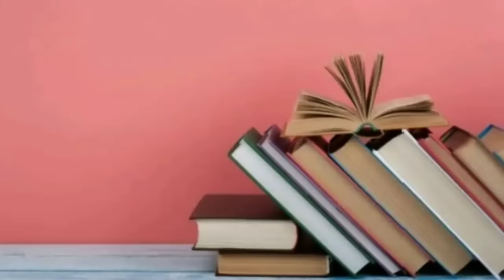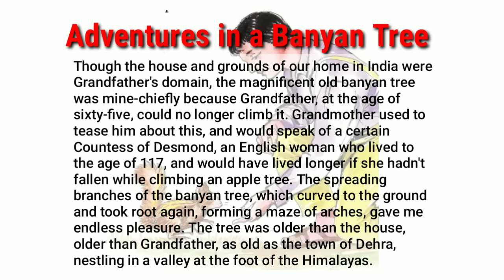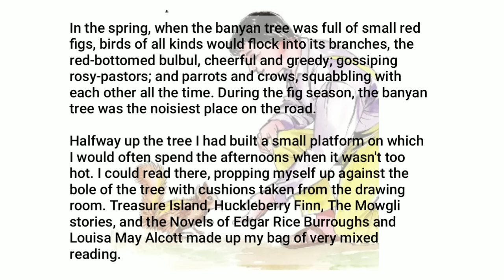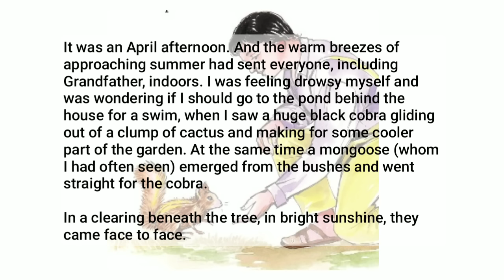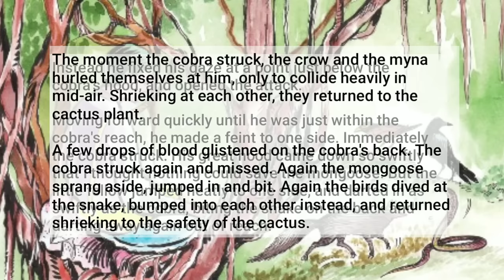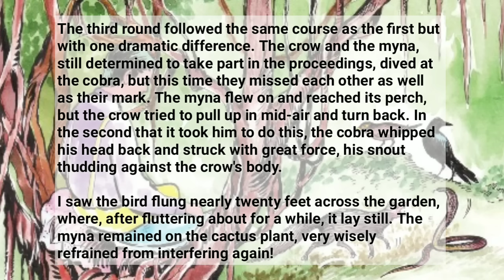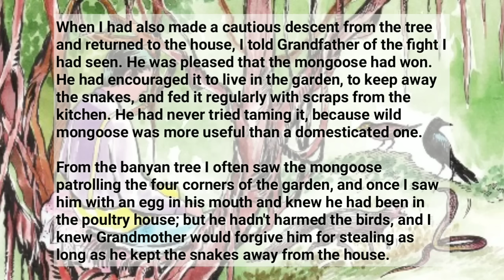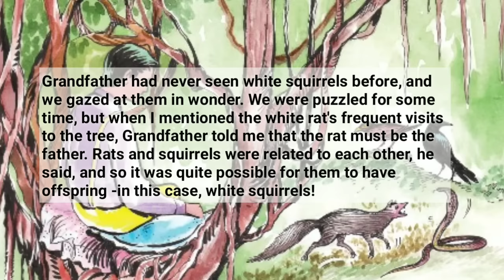Adventures in a Banyan tree | Class 10 | English | Scert | Malayalam meaning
This video is made for the students of standard 10 of kerala syllabus. Adventures in a Banyan tree is a beautiful story of a boy (author itself ) and his relation with a banyan tree.

Glossary :
domain:ആധിപത്യം
magnificent :പ്രൗഢമായ
maze:കുറുക്കുവഴി
arches:കമാനം
sniffing :മണം പിടിക്കുക
resent:വെറുപ്പ്
delving: ഇറങ്ങി ചെല്ലുക
fig:അത്തിപ്പഴം
flock:ഒന്നിച്ചു കൂടുക
squabbling :കലഹം കൂട്ടുക
forked:രണ്ടായിപിരിന്ന
hood:പത്തി
writhed:പുളയുക